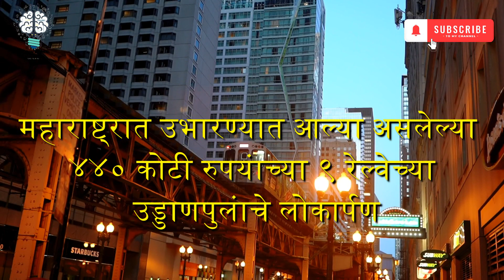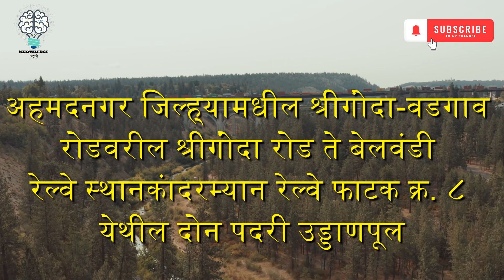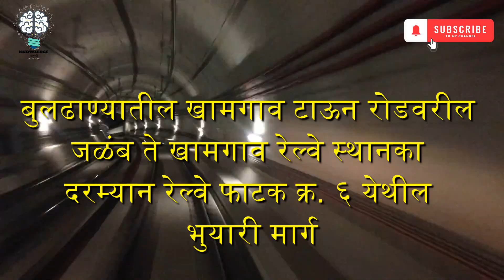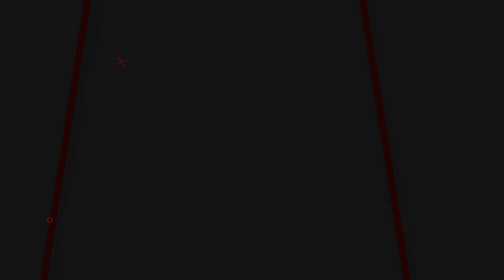Railway Flyovers | आता महाराष्ट्र होणार फाटकमुक्त | ९ रेल्वे उड्डाणपुलांचे लोकार्पण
Ignore Tags -
railway flyovers,
railway flyover bridge,
railway flyover,
gudivada railway flyover,
shamli bypass railway flyover,
katni railway flyover,
ganj khawaja railway flyover,
ganjkhwaja railway flyover,
bharuch railway flyover bridge,
railway station flyover,
road flyover,
brt flyover,
railway over bridge,
canal road flyover,
rau circle flyover,
delhi new flyover,
delhi road bridge,
go train electrification,
g9 locomotive,
road over bridge,
road railway bridge,
jodhpur elevated road project,
new flyovers in chennai,
srinagar new railway bridge,
srinagar garhwal railway bridge,
metro flyover,
metro bridge work,
ring road flyover,
nh 44 tunnel,
nh underpass,
old railway bridge,
o railway station,
o railway,
orr new flyover,
p railway,
pir panjal railway tunnel,
sriperumbudur railway project,
s railway,
railway track tamping machine,
railway line track,
velachery vijayanagar flyover,
w railway,
c and w railway work,
western railway elevated corridor,
road rail bridge,
worli sewri elevated road project,
new flyover in delhi,
new expressway,
new highway in india,
zojila tunnel project update,
zojila tunnel construction update,
zojila tunnel project,
zojila tunnel project map,
round flyover,
over bridge vs flyover,
longest flyover in india,
world no 1 railway bridge,
railway station and yards,
railway corridor project,
3 railway track,
4 railway track,
4 lane flyover,
4 lane highway construction,
railway bridge work,
5 railway track,
5 railway,
railway track renewal,
6 lane flyover,
6 lane highway india,
6 lane ganga bridge,
railway 8s,
railway track upgradation,
7 railway track,
7 railway station,
8 number highway,
agra inner ring road,
delhi meerut expressway rail over bridge,
rail corridor at night,
broad gauge railway line